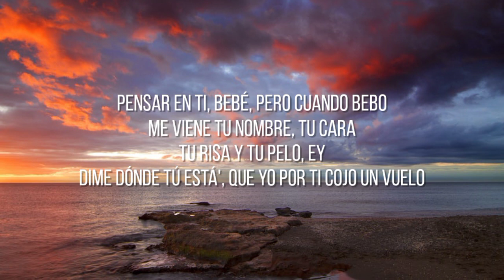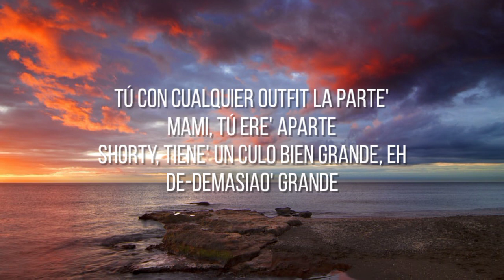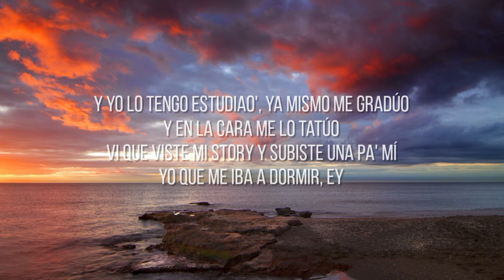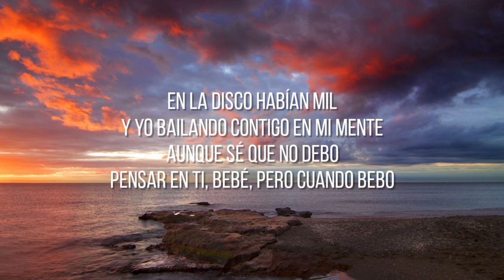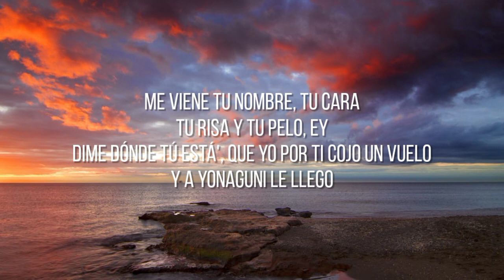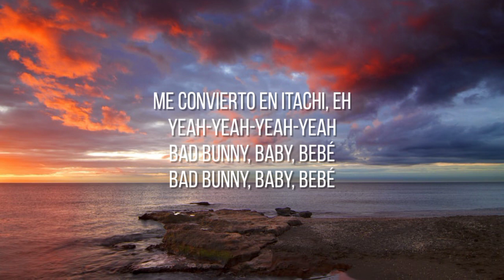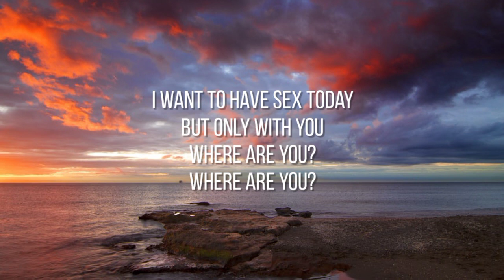Bad Bunny - Yonaguni (Letra/Lyrics)